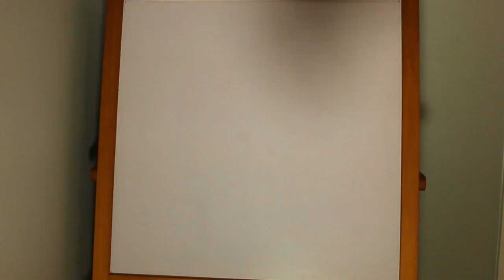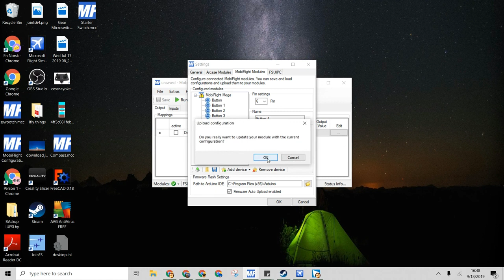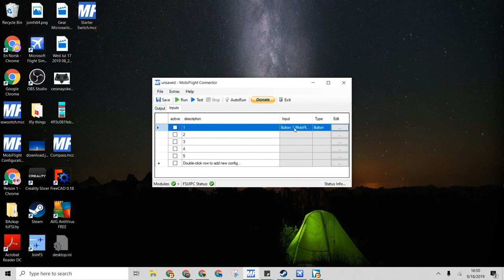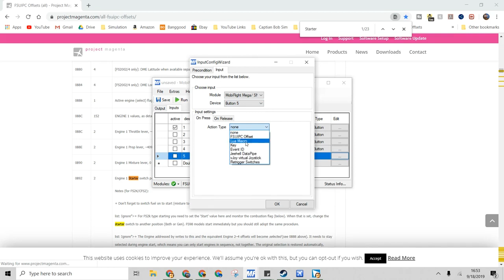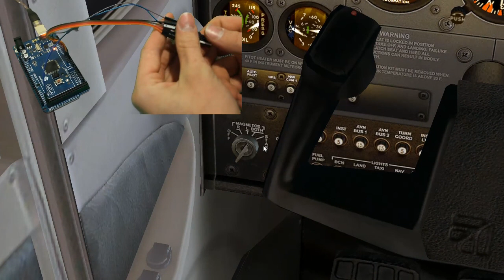How to connect a Rotary Switch to FSX using MobiFlight | Captain Bob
Hello! Today I will show you how to hook a Rotary switch up to FSX via a program called MobiFlight.

📦 5 Position Rotary Switch and only use 5 positions.
📦Arduino Mega
📦Jumper Wires
📦24 AWG Wire

▶ Consider making a donation to improve video quality and fund my Flight Training
▶ I have Instagram! Follow @CaptainBobSim for a little bit of behind the scenes.